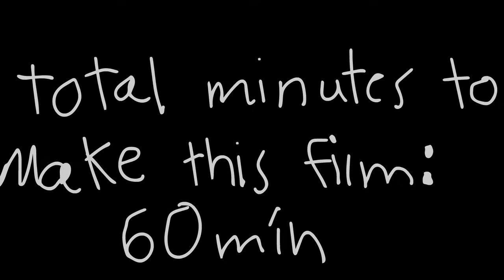C.E. Goose in Camera Calamity HD Original Film 4K *NOT CLICKBAIT* full movie part 1 episode 1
To me goose